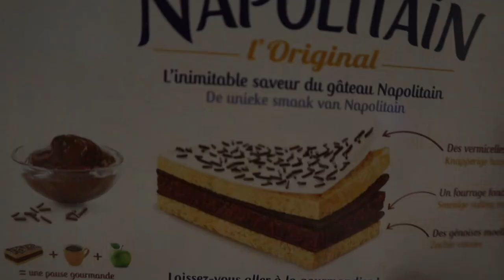Language Student eating Cookie Dough, what a mix 🤩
From working as an Animator in France on a summer holiday campsite, to moving to Germany and Peru. Your year abroad questions answered! Great for any people considering a year abroad, travelling or language students! The cookie dough was to die for, I might make more food vids in the future, who agrees?!
Put your questions in the comments for another Q and A video! What food would you like to see next time?